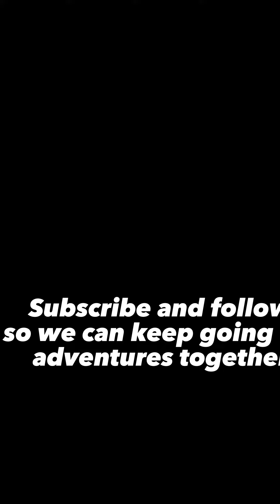Day 1.5 Tuning on Hot Rod Power Tour 2023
Day 1 and 2 of Hot Rod Power Tour 2023 with the homies. NTG Tuning and I are a few tunes and more to go. It’s been really fun hanging out with friends and other automotive enthusiasts.

Let’s see where this journey takes us